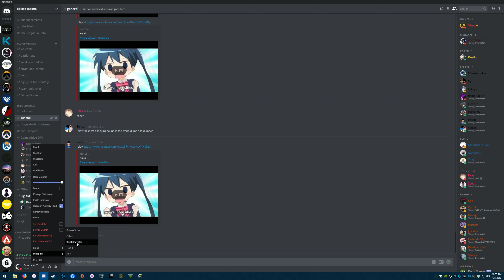Game 6 Lijiang Tower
Eclipse Esports 4/8 Scrim Revy/Scout tryout